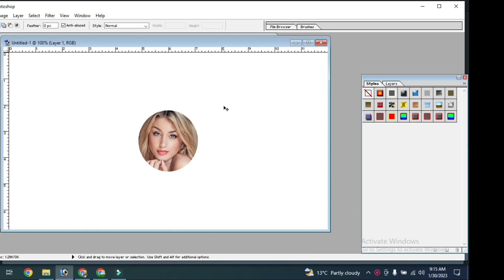🔥Trending Parts HDX 2023# How To Remove Background Fast# For Beginners Tutorial Bp52